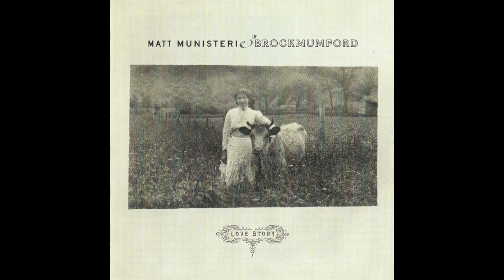Matt Munisteri & Brockmumford - Love Story (2003)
1. Lonely Acres In The West 0:00
2. Let's Do Something Bad 3:48
3. Sign Me Up 8:09
4. Johnny 11:54
5. Cry Cry Cry 16:35
6. Mysterieuse 19:18
7. Lazy Bones 23:52
8. The Signifying Rag 27:28
9. Lucky Ole Tramp 32:06
10. Picciaridu 35:23
11. Sparkle 38:50
12. Sidestep (Hideaway) 41:52
13. Don't Think Twice, It's All Right 46:34
14. Orange Crate Art 50:48